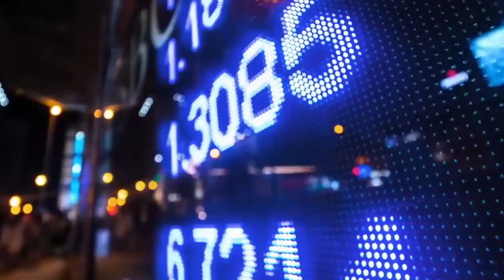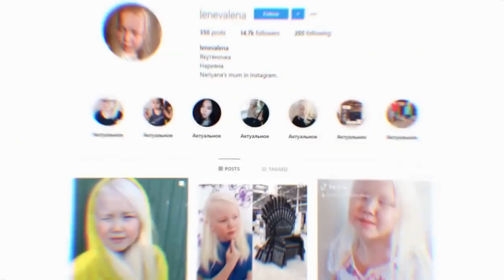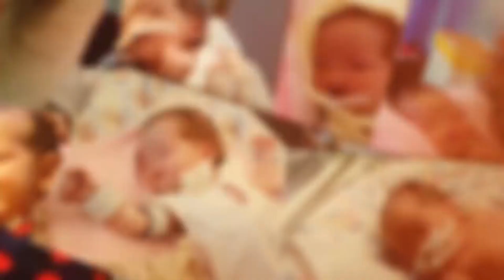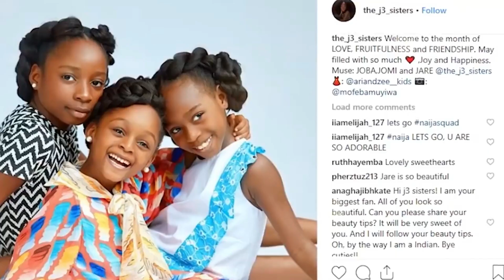বিশ্বের সবচেয়ে বিচিত্র 8 টি শিশু | অবাক হবেন না কিন্ত | Top 8 Most Unusual Kids In The World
বিশ্বের সবচেয়ে বিচিত্র 8 টি শিশু | Top 8 Most Unusual Kids In The World |

There are more than 7.5 billion people on our planet, and each of them is unique in their own way. Every person on Earth deserves their own story, but today we want to talk about the most unusual children. They are different from their peers, their stories are hard to believe, and their appearance and strength of mind cause admiration. Well, let's get to know these children better.

We do not victimize anybody emotionally. ➽ If any part of the contents of this channel is that your property (as a musician, label, , image distributor or artist), please send me a personal message and your content will be removed within 24 hours.